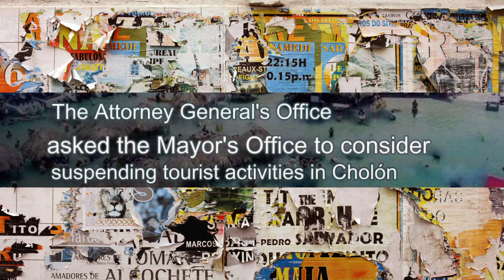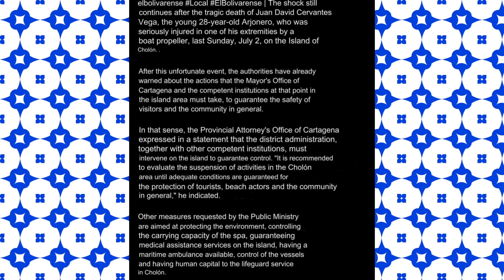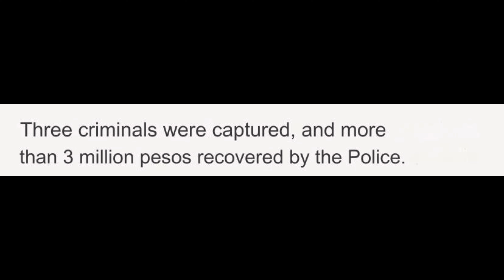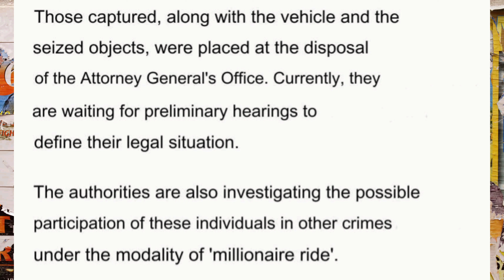CARTAGENA-UPDATES | The MAYOR SHUTDOWN “Cholon ISLAND“ | 3 Jamaicans GOT ARRESTED|Tourist Got Robbed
What's up with my people? Today I bring y’all a video about Cartagena News | The MAYOR SHUTDOWN “Cholon ISLAND“ | 3 Jamaicans GOT ARRESTED| Tourist Got Robbed 🚗 I hope you like my video a lot and don't forget to subscribe to my channel.
 Link for the first news

Linkf For the  second news

Link for the 3rd News

I also remind you that English is not my native language, so I may make mistakes, I hope you understand me, but I will do my best to bring good content for y'all .

I also remind you that I have a tour agency in the city, we offer tours like

Palenque tour
Mud Volcano
Assistance Nightlife
Tour Yachts, Villas, Private Houses.

if you guys would love to show me some love trough Paypal will be appreciated but Im not begging for it

also my friend help me to record this video if you need a videographer or Photographer in the city make sure You Hit him Up Here is His Number